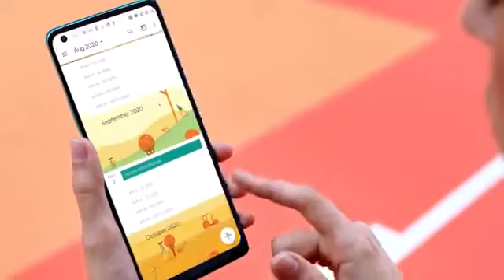one plus 9 series camera testing challenge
one plus 9series